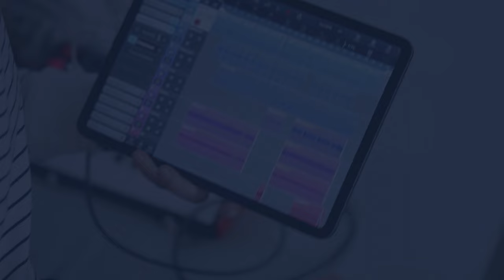Inside the Hilton: Park Lane, Channel 5, review: behind-the-scenes gawp needs more star power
Hotels are, by design, generic and drama-free, but that hasn’t stopped commissioning editors from trying to turn them into fly-on-the-wall TV stars. The latest to check in and give the “hotels are exciting, actually” genre a shot was Inside the Hilton: Park Lane (Channel 5).

From an entertainment perspective, the 28-storey edifice overlooking Hyde Park had a few things in its favour. By British standards, it is eye-poppingly tall for a hotel, with stunning views over London. It is also popular with international dignitaries – such as the presidents of Niger, Sri Lanka and Nigeria, who all visited on the same day in the competently assembled if unspectacular first episode of this four-part documentary.

Coincidence? No, they were all in town for the Coronation of King Charles. After the woes of lockdown, the Coronation was a big opportunity for the hotel, explained Peter Avis, general manager of the Hilton’s top floor restaurant, Galvin at Windows.

The producers did their best to whip up some drama. Restaurant manager Paul fell ill on the morning of the Coronation, leaving his deputy to negotiate potentially the busiest day of the year. Pitfalls included two punters unhappy at being seated away from the windows and an annoying toddler who turned up his nose at a plate of artisanal cheese.  Cher, the Dali Lama and Princess Diana had all stayed at the hotel, but celebrities were conspicuously absent as the series kicked off. That was a shame, as this cheerful yet underwhelming instalment badly needed some stardust. A teaser for the rest of the season indicated that a sprinkling of A-listers might eventually descend on the Hilton.